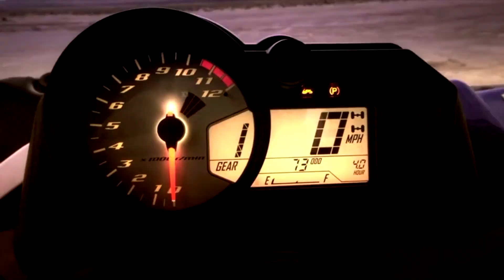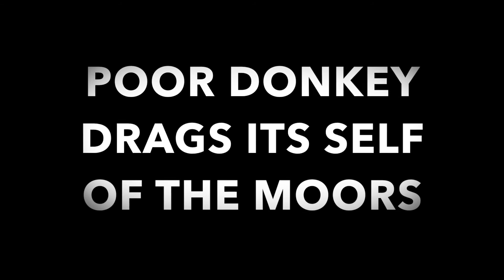THESE YXZ,S ARE TOUGH DONKEYS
it had to happen some time
stripped the drive shaft coupler whilst miles away from home
not only destroyed the coupler but the part that bolts to the diff as well
parts required to fix
new drive shaft
diff coupler
the coupler on the drive shaft
new diff oil seals , only cause diff is out and it,s easy to do them now
and any other odds and sods needed
thanks to rocky mountain  for shipping all the parts over from the usa to the uk
many thanks lads and girls